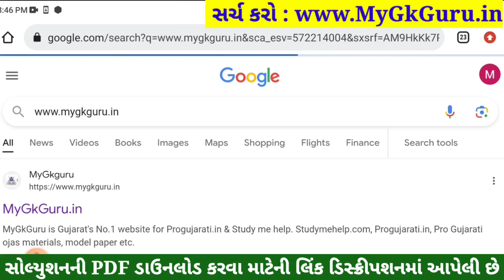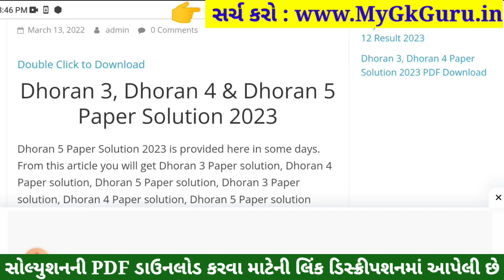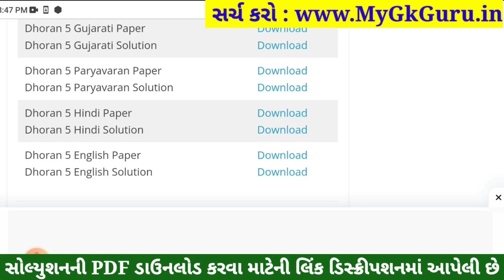Dhoran 5 English Paper Solution 2023 STD 5, Std 5 English Paper Solution 2023 40 Marks, Angreji